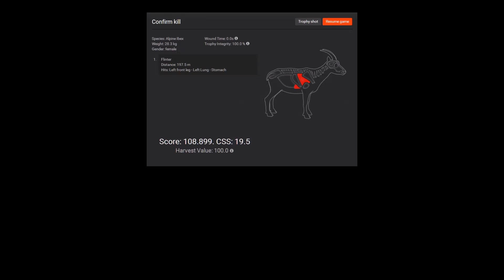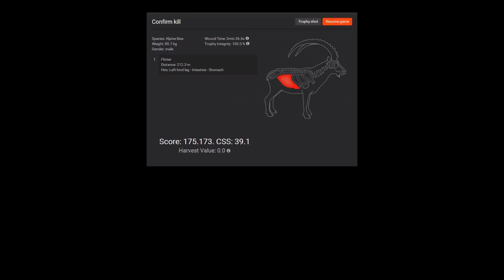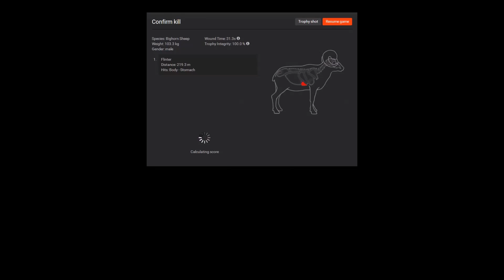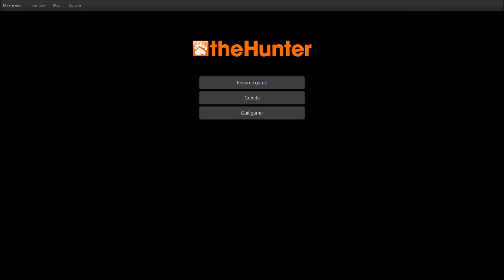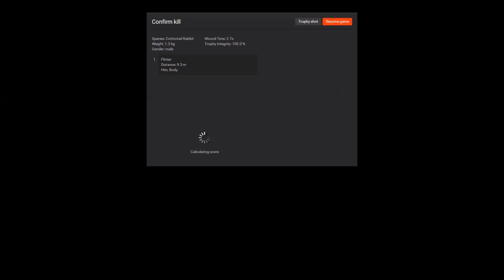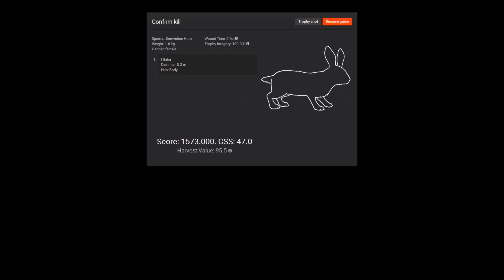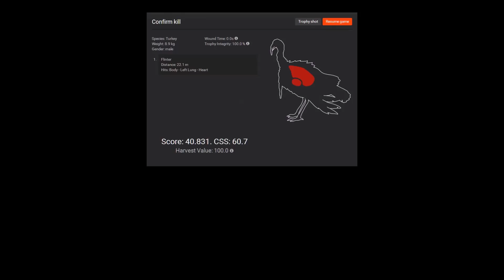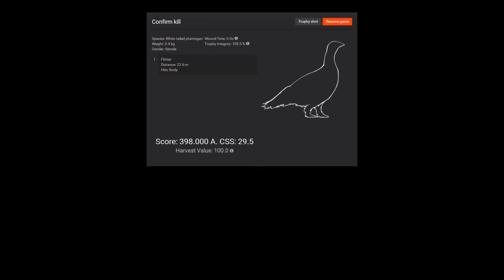Shoot. Talk. Repeat. theHunter Classic 2017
Today I just wanted to try something new... hope you enjoy!

My theHunter Graphics Settings:
Screen Resolution -1920x1080
 Scene Complexity- Very High